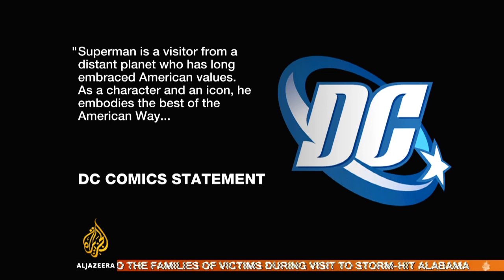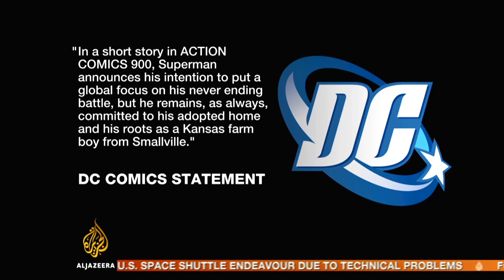AJE - Superman, Royal Wedding in NYC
Covering DC Comics' Superman and also NYC's response to the royal wedding.